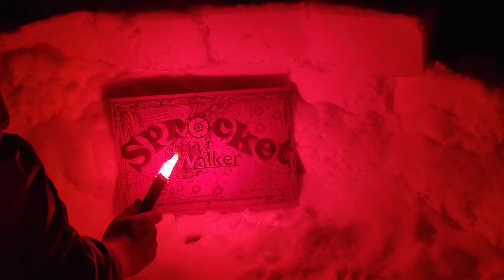The Long Dark 25 - Dangerous Hunt - Hardest Difficulty 500 Day Survival Interloper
Episode 25. There's a bear that likes to walk along the bridge nearby. Looking for trouble could pay off or create some real problems. We're going hunting!

This is our story and our quest to survive in a strange, mystical place called Great Bear Island in the quiet apocalypse. It's clear something catastrophic has happened... but what?

I enjoy hearing from you.  And if you'd like more videos like this, just let me know.

Music contributors:
"Minion Intro" aka "Sprocket Walker Intro song" by Jimothee
[Listen to the full song with the following link]

"Concept of Time" aka "Playing With Dads Time Machine" by Jimothee

Related Content:
7 Days to Die
Aarow
Abandoned
Accurize Accurize2
Alan's Cave
Alone TV Series
Among Trees
Andre's Peak
Angler's Den
apocalypse
Archer Cave
Archie's
Archivist
ARK Survival Evolved
As the Dead Sleep
Ash Canyon
Astrid
Aurora
Backpack
Badge challenge
Barn
Bear
Bend
Blackrock
Bleak Inlet
Blocked
Bow
Bridge
Broken Bridge
Broken Railroad
Bunker Alpha
Bunkhouses
Cabin
Camp Office
Campground
Cannery Pier
Carter Hydro Dam
Cast Away (2000)
Castaway
Challenge
Chasm Cave
Cinder Hills
Clearcut
Coal Mine
Coastal Highway
Cottage
Cove
Crash Site
Crashed Plane
Crashlands
Crawlspace
Creek
Crossing
Crystal Lake
Custom
Deer
Derailment
Desolation Point
device
Don't Starve
Draft Dodger's Cabin
Duskers
Dysmantle
either hidden bunkers
Escape from Tarkov
Escape the Darkwalker
Eternal Return
Falls
Family Friendly
Family-Friendly
Female
Fishing Camp
Foreman's
Forest
Forlorn Muskeg
Forsaken Airfield
Gear
Glimmer Fog event
Gold Mine
Great Bear Island
Grounded
Hacksaw
Hammer
Harris Home
Harvesting
Hermit's Cabin
Hibernia Processing Plant
Highway
Hilltop
Hinterland
History Channel
Homesteader's
Hopeless Rescue
Hunter's Blind
Hunting Lodge
Hushed River Valley
Ice cave
Indoor
Industrial Mine
Interloper
Jail
Lake Cabins
Landing Gear
Last Island of Survival
Lighthouse
Live Stream
Livestream
Locations
Logging Camp
Lookout
Loot Table
Mackenzie
Male
Marsh
Max's Last Stand
Medieval Dynasty
Mine
Mining Camp
Misanthrope's Homestead
Moose
Mountain Pass
Mountain Town
Muskeg
Mystery Lake
No Cursing
No Man's Sky
No Swearing
NOGOA No One Gets Out Alive
Nomad
Northern Canada
Dead World
Old Substation
operating channel
Orca Gas Station
Outbuildings
Outward
Overlook
Oxygen Not Included
Path to 500 Days
Peak
permadeath
Pier
Pilgrim
Pleasant Valley
Poacher's Camp
Polaroid
Post Office
Power Plant
Prepper cache
Prison
Project Zomboid
Rabbit
radio
Radio Tower
Raft
Railroad
Ravine
Regions
Revolver
Rifle
RimWorld
Road to 500 Days
Starfield Bethesda Software Game
Rust
Safe
sandbox
Scruffy's Cave
Scum
Search Bunker Beta
Search Bunker Gamma
Secret Mountain Path
Signal Hill
Signal Void
Solitary
Sons of the Forest
Spence Family Homestead
Sprocket Games
Sprocket Walker
Stalker
State of Decay 3
Steam Tunnels
Stone Church
Story Mode
Stranded Deep
Subnautica
Survival Game
Survival mode
Tail Section
Tales from the Far Territory
Terraria
The Forest
The Hunted Part One
The Hunted Part Two
The Riken
This War of Mine
Thomson's Crossing
Timberwolf Mountain
track tracking
Trailer
Train
Transition Zones
Transmitter
Transponder Caches
Transport Bus
Trapper's Homestead
Tunnel
Unturned
Valheim
Voyageur
Walkthrough
Whiteout
Wolf
Worker Residences
Zaknafein
Zombie
Zones